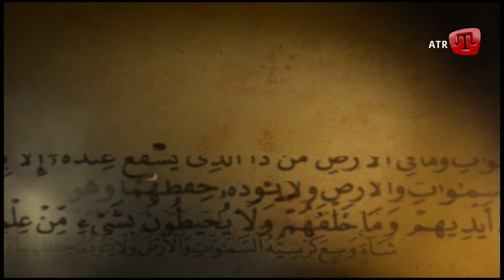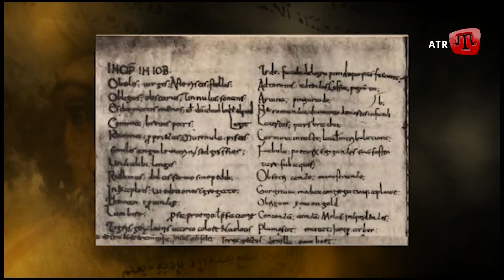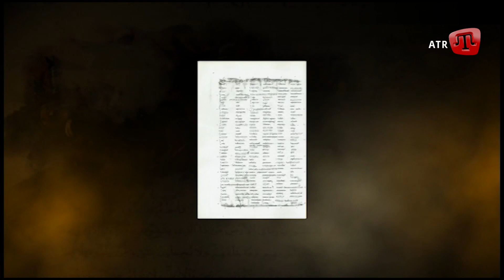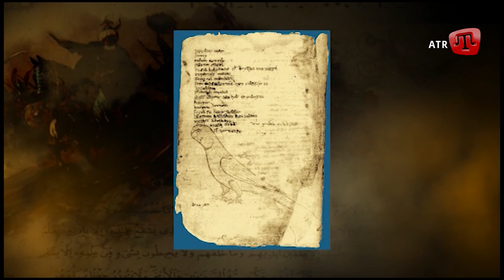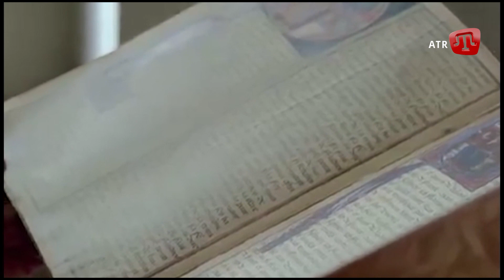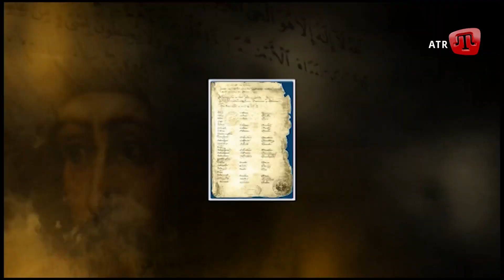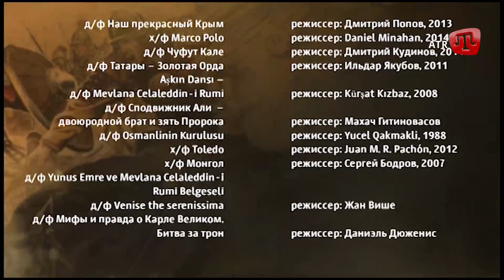Кодекс Куманікус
Кодекс «Куманікус» або Книга кипчаків - це унікальне видання невідомого автора. Повна назва рукопису: «Alfabetum Persicum, Comanicum еt Latinum Anonymi scriptum Anno1303. Die 11 Julii ». Воно містить у собі цінний матеріал не тільки для філологів, а й для істориків.

Сьогодні одна з копій Кодексу зберігається в бібліотеці Сан-Марко у Венеції в античному фонді під № 549. Це єдиний список рукопису розміром у 82 аркуші.

Проект: ALTIN DEVIR
Ведуча: Гульнара Абдулаєва